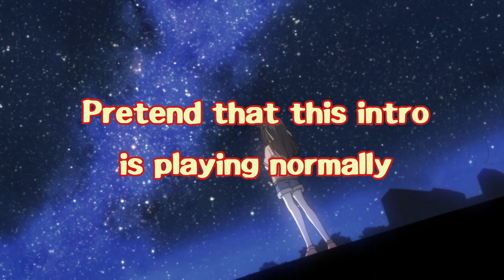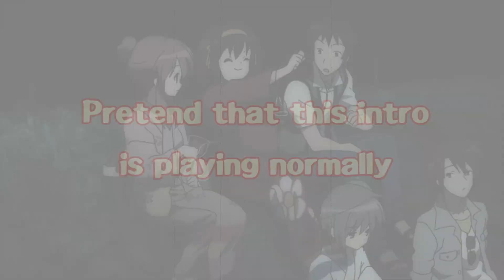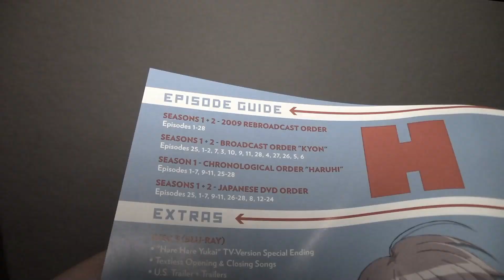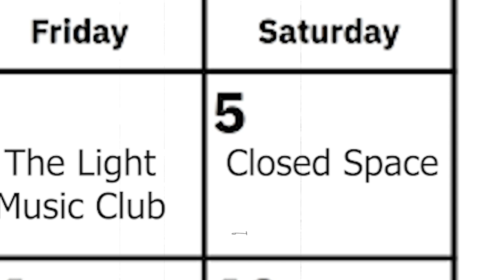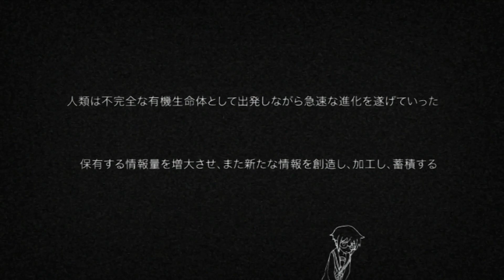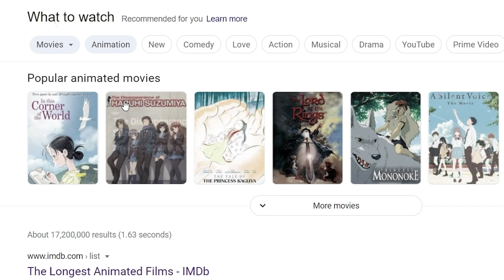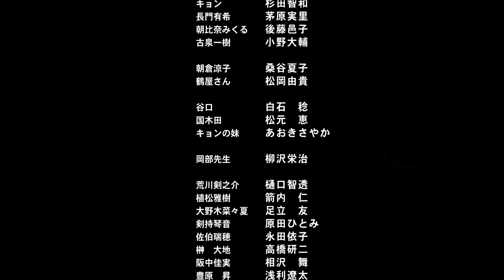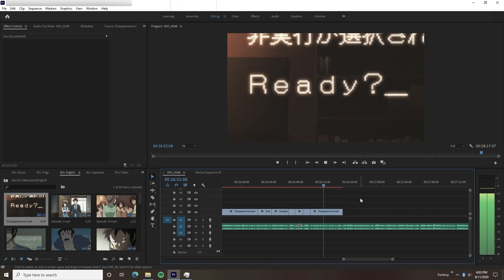My Journey Through The Melancholy of Haruhi Suzumiya (reupload)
Is anyone interested in digging into that supernatural looking slice of life together? God knows I am.